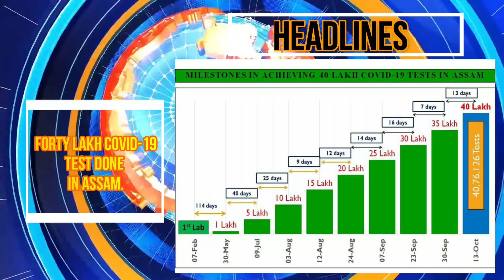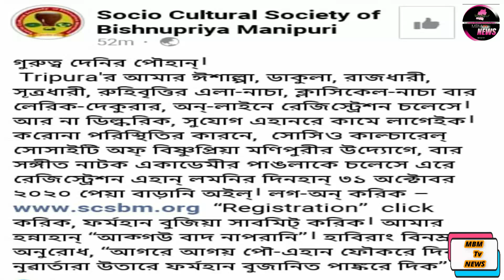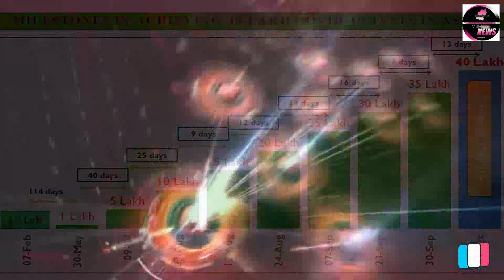MBN Tv NEWS lll BISHNUPRIYA MANIPURI NEWS ll 14 OCT 2020 ll MBM Tv NEWS ll